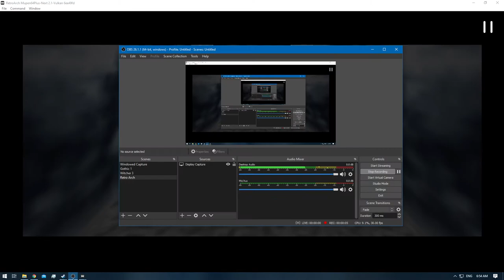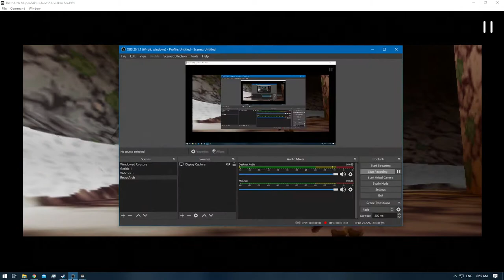[1/1] Majora's Mask - Remaining RA - Flawless Goht [NC]